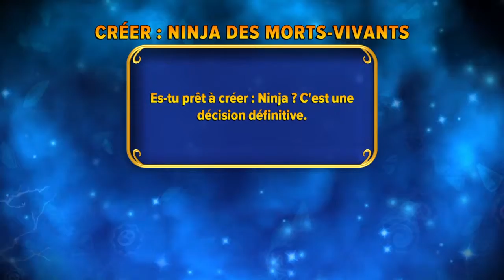Skylanders Imaginators ep spéciale coffre et création 4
Salut a tous bienvenue dans l'univers de skylanders imaginators jeu sur PS4 en vf
Vous pouvez aussi suivre les chaîne de darcfight69 , sonjoku 600 player , MrKing , Mrblacflag , John Mouloud , wwe , Gunsho F. M. S , YTRIXE , James hardware , ak40 player , skyking game , skorixe , matteo debacker